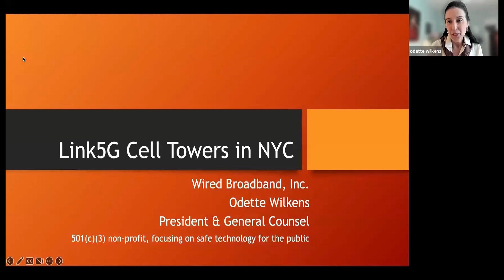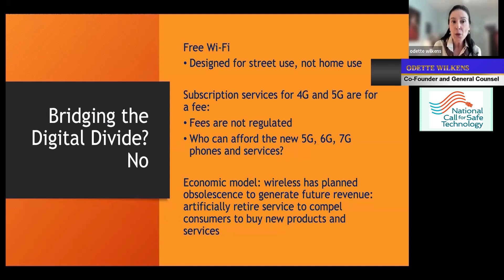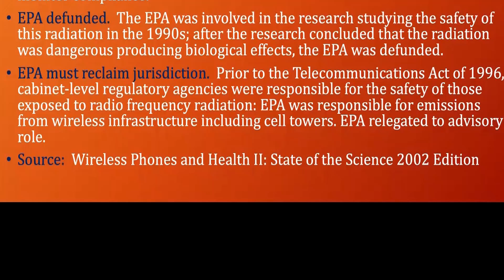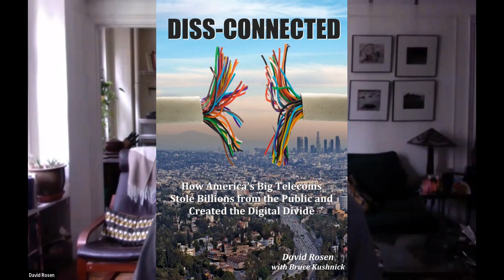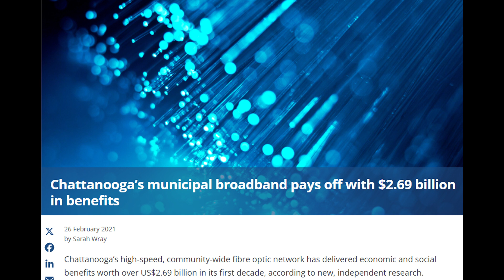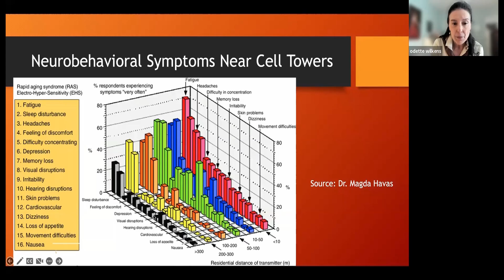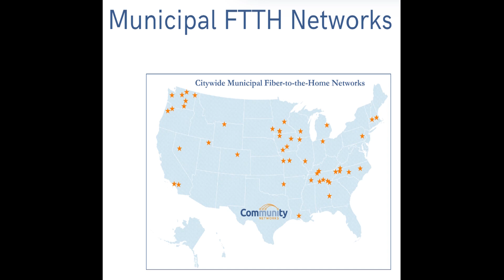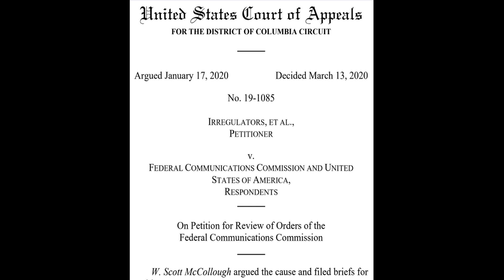$1T (TRILLION) ***BROADBAND*** $$ SCANDAL REVEAL JUN24TH - Full Panel Discussion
A panel of national experts is assembled to bring to life the historical context of an - on-going - trillion dollar scandal that has caused high priced Internet and low quality service (no fiber-optic access to the Internet from the home), blocking disabled/minority/low-income and tribal communities from accessing jobs, education, health and economic resources. Wireless IS NOT a cogent alternative lacking both in quality of service and safety to users. Los Angeles County (and like regions throughout the US) will receive mere pennies, if anything, from BEAD and other state funded grant opportunities - despite representing the country's most lacking regions in fiber-optic connectivity.